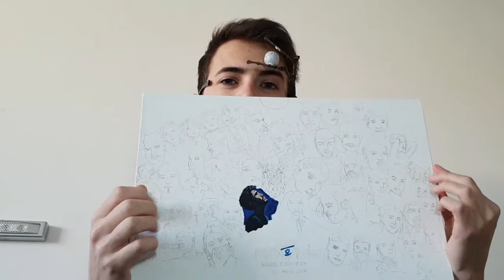EUROVISION 2019 - 7 REASONS WHY GREECE IS QUALIFYING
1. It is.